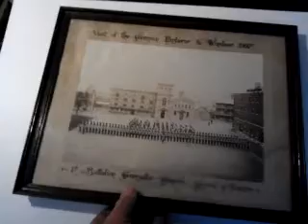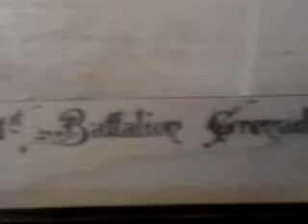ORIGINAL FRAMED 1907 PHOTO of GRENADIERS' GUARD of HONOUR for KAISER WILHELM II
Currently for sale on eBay. Please visit: